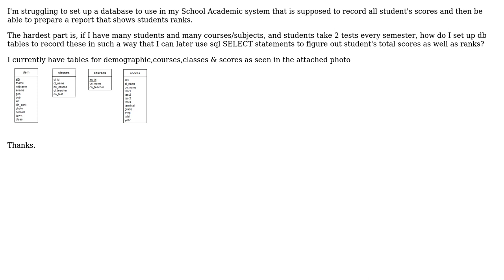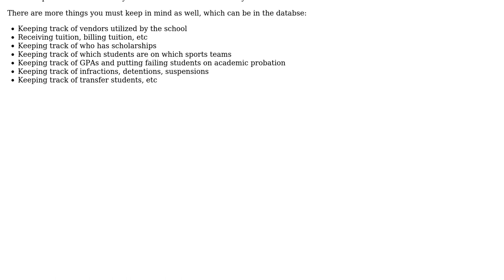Software Engineering: How should I setup a database for school management? (2 Solutions!!)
Software Engineering: How should I setup a database for school management?

With thanks & praise to God, and with thanks to the many people who have made this project possible! | Content (except music & images) licensed under CC BY-SA | Music | Images & others | With thanks to user Robert Harvey user Frank Lema user Charles D Pantoga and the Stack Exchange Network Trademarks are property of their respective owners. You are responsible for your own actions.